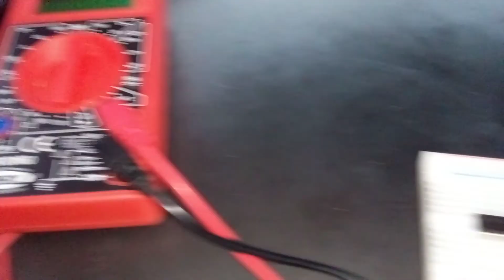VGA Graphics on ESP8266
Testing the library ESPVGAX2 which is pretty cool